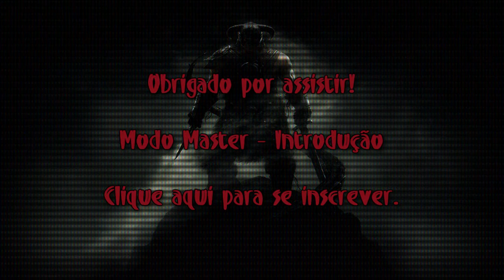The Elders Scrolls V: Skyrim - Modo Master - Parte 1